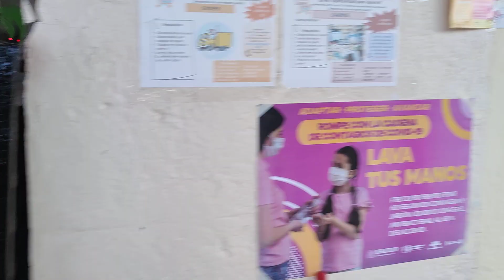Tangamandapio si existe durante la primera semana de febrero, Cotidiano399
Un recorrido por la plaza principal de Santiago. Tangamansapio durante el fin de la primera semana de febrero de 2021 periodo de contingencia sanitaria.
Puestos de comida popular y antojitos durante el día sábado en la plaza principal.